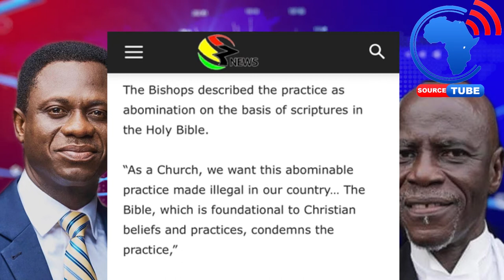AKOTO AMPAW replied Apostle Eric Nyamekye“G@y debate is not abt religious beliefs, but constitution